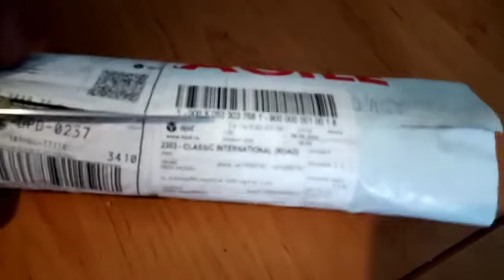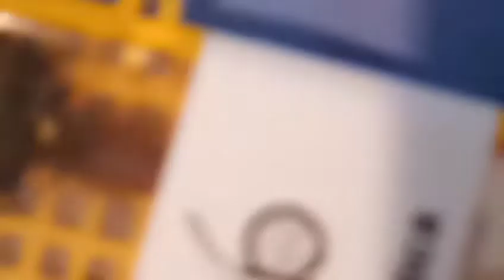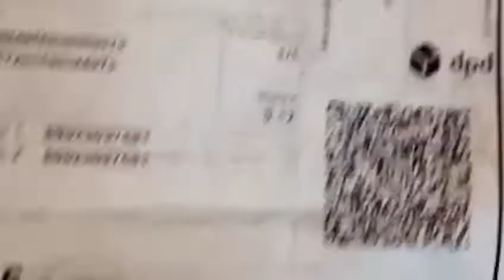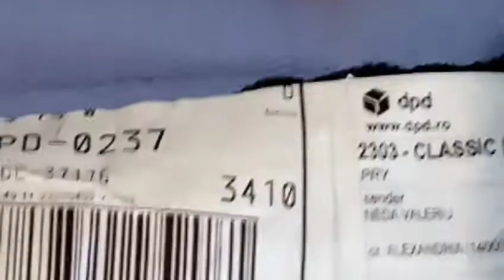Ligustica Königin auspacken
Ich habe eine Bienenkönigin bei ApisDonau gekauft